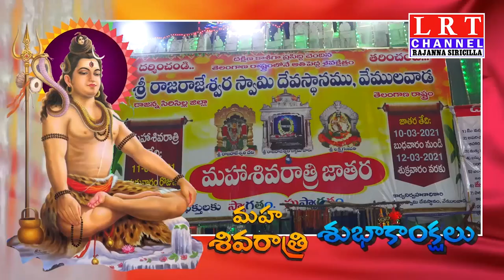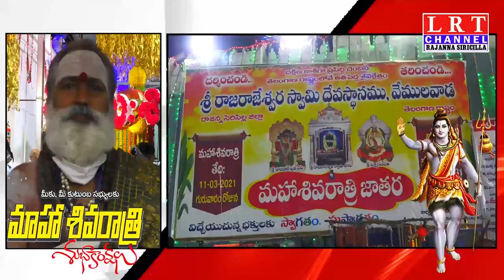జాతరకు ముస్తాబైన వేములవాడ శ్రీ రాజరాజేశ్వర ఆలయం.....|| LRT NEWS